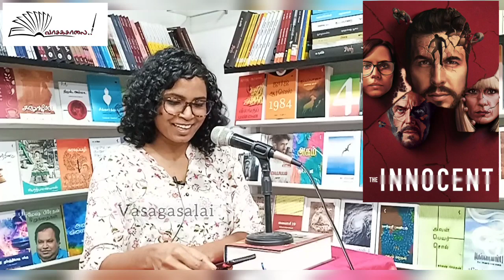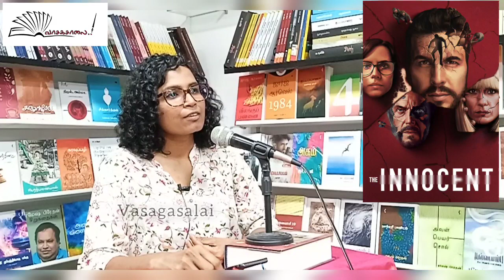கீதாஞ்சலி மதுரசேகரன் உரை | The Innocent Web Series | Vasagasalai | Oriol Paulo | Mario Casas|Netflix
வாசகசாலை & திரைக்களம் இணைந்து வழங்கும், 'இணைத்திரை' நிகழ்வு - 16 ❤️

THE INNOCENT  வலைத்தொடர் குறித்த கலந்துரையாடல் ❤️

கீதாஞ்சலி மதுரசேகரன் உரை